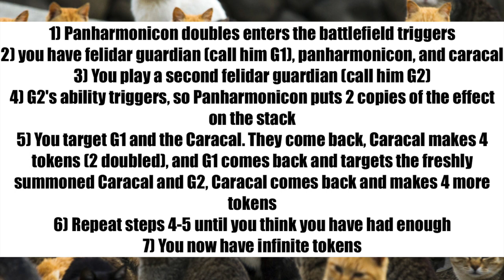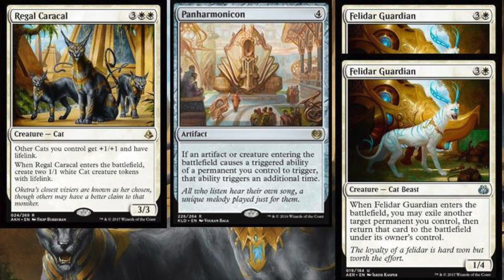EPIC STANDARD COMBO BANNED Before Release